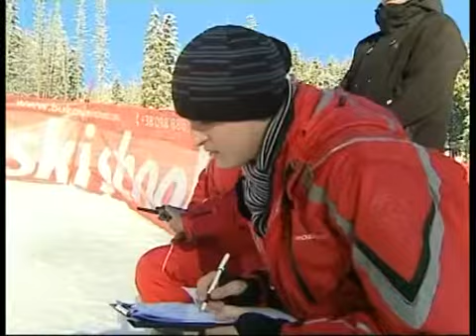Украина подала заявку на Олимпиаду-2022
Вице-премьер Александр Вилкул хочет Олимпиаду в Львове

Віце--прем'єр Олександр Вілкул хоче Олімпіаду у Львові